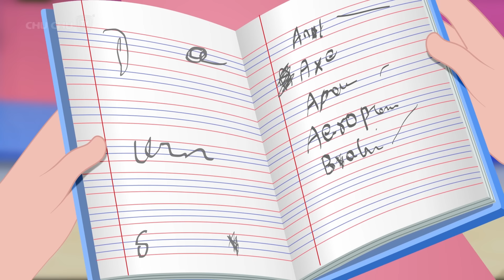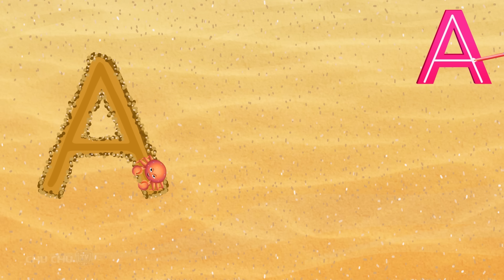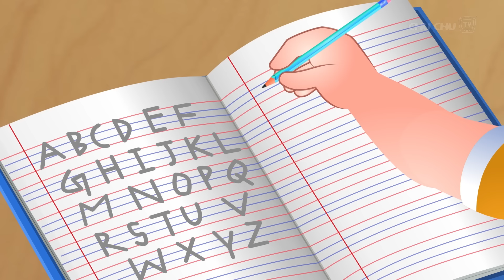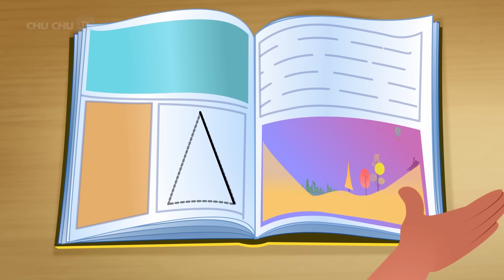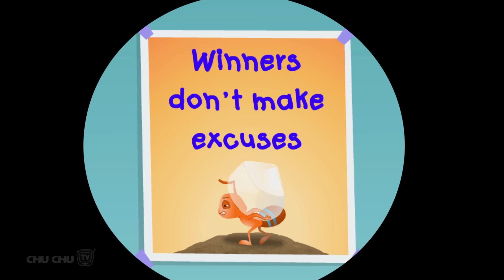चाचा ने सीखा लिखना (ChaCha Learns To Write) - ChuChu TV Hindi Kahaniya